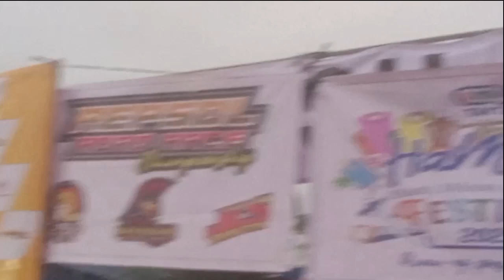ANG HUMBLE PALA NI ASIAN PAKBOI POGI PALA SA PERSONAL[kaSAMJUAN]